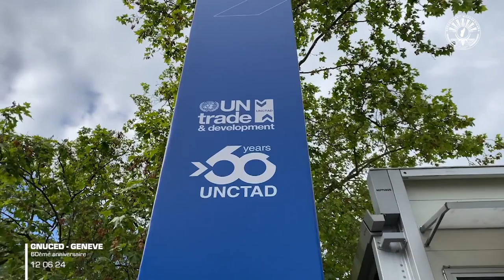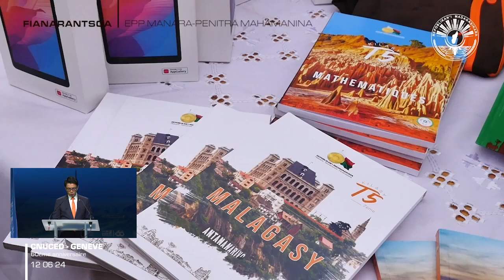Fanokafana ny fanamarihana ny faha 60 taonan’ny CNUCED - Palais des Nations, Genève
Nomen-kaja manokana i Madagasikara nandritra ny fanokafana ny fanamarihana ny faha 60 taonan’ny CNUCED notanterahina tao amin’ny Palais des Nations tao Genève tamin'ny 12 jona 2024. Nankasitrahan'ny Filohan’ny Repoblika Andry RAJOELINA nandritra ny lahateny izay nataony ny fanomezana sehatra tahaka ity fihaonambe ity mba hahafahan'ireo firenena toy an'i Madagasikara manoritra lalana vaovao mitondra makany amin'ny fampandrosoana lovain-jafy manoloana ireo fiovaovana misy maneran-tany.